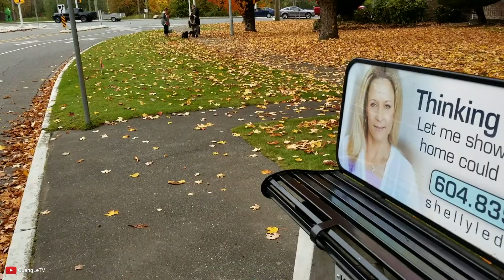👨‍👩‍👧‍👦Cuộc Sống Canada: Ngắm Lá Vàng rơi ở Langley,BC Canada | Quang Lê Family #5